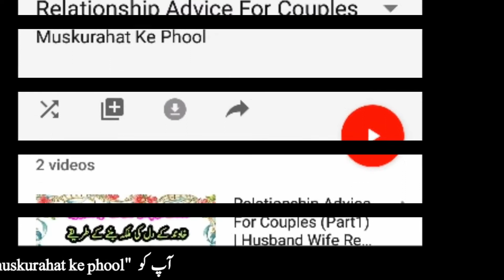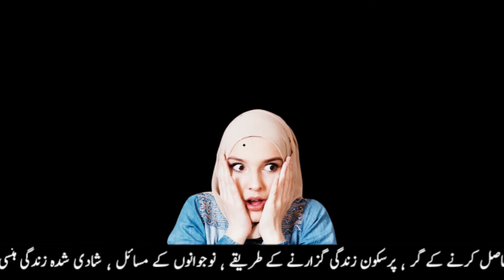Relationship Advice For Couples (Part10) | Husband Wife Relationship | Relationship Advice For Women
Welcome to our Muskurahat Ke Phool   ( مسکراہٹ کے پھول  )  YouTube channel

About this video and Content cover

This video will tell you About : relationship advice for women (part10) & relationship between husband and wife,
 If you want to understand : best relationship advice for couples (part10)& relationship advice for young couples and Best Marriage Advice for Couples in Urdu/Hind,
Then this video for you

1. husband wife best relationship
2. Secret of a Happy Relationship
3. relationship advice for married couples
4. healthy relationship tips for couples (part10)
5. relationship husband and wife
6. husband wife relationship in hindi
7. husband wife relationship tips in hindi
8. Khushgawar Azdawaji Zinadg

this channel ( Muskurahat Ke Phool ) is about  Life-Changing Videos. & Psychological problem-solving videos
much more

This YouTube channel created for public help After listening to this motivational videos you can change your life You will learn
How to become successful in life How to make life happy How to get happiness’
How to train children’ how to live a happy life wife and husband How the husband and wife make their life successful
 ‘How to choose a career How to build a  career’ And How to Motivate others

I think each of use Has moments in life when everything goes wrong.

 My objective is to give people a beam of light in the darkness, How to live to progress, to grow. We will help you to know about your personality  Remember Self Transformation Takes Time!

 Please watch and add these videos As the value in your life and Be motivated